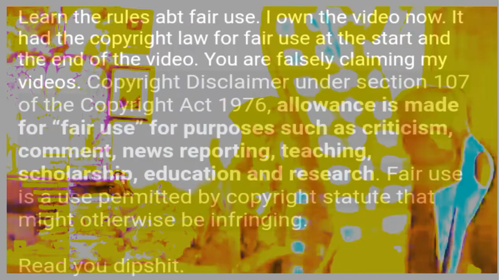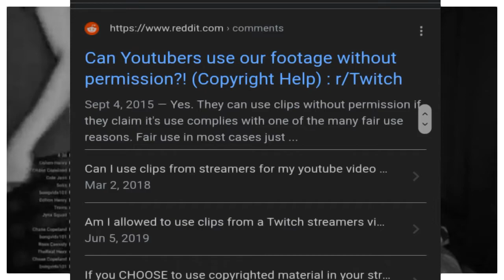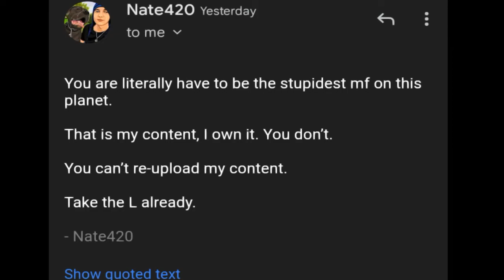NEEDS TO BE REMOVED (pt2) (Dog Abuse, False Claims, and ft. Wolf_Nation Clips)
YOUTUBE AND NATE420, READ THE FAIR USE ACT STATED HERE, THIS MEANS ITS FAIR USE UNDER THE EDUCATION SECTION STATED IN THE FAIR USE ACT: "Copyright Disclaimer under Section 107 of the copyright act 1976, allowance is made for fair use for purposes such as criticism, comment, news reporting, scholarship, and research.
I AM NOT MAKING ANY MONEY OR PROFIT WHATSOEVER FROM THIS VIDEO OR NATES SO CALLED "COPYRIGHTABLE TWITCH CLIP" THAT HAD NO AUDIO. IF YOU REMOVE THIS VIDEO OR TRY TO STRIKE ME IT WILL B WORSE.